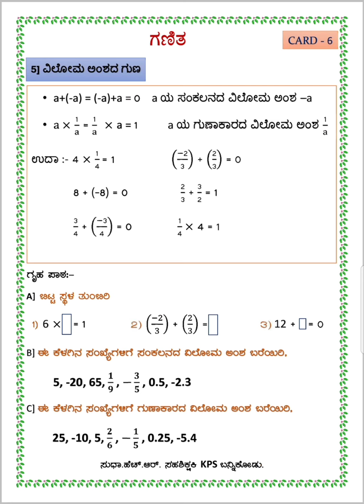Number system CARD - 6